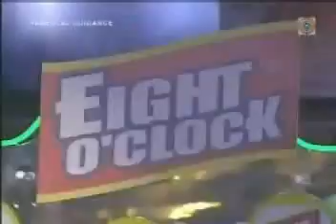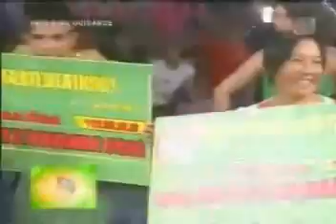Eight O Clock Pamilya Protektado Promo Grand Game in Wowowee - July 11, 2009 Part 2/4